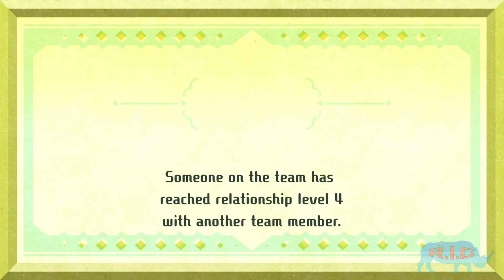Miitopia Demo Nintendo Switch Gameplay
The Miitopia Demo for Nintendo Switch is here and has a nice amount of content! Check out some gameplay here!